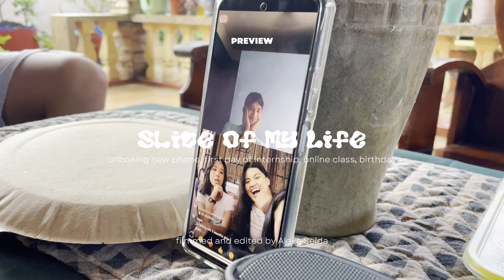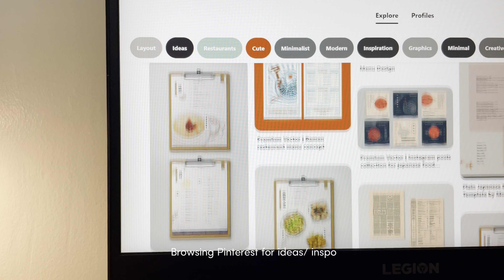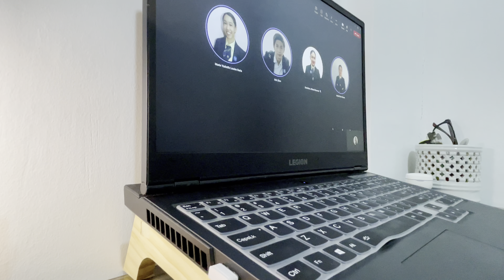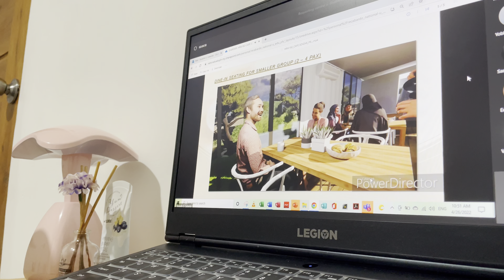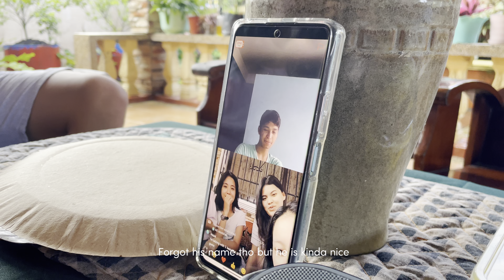Slice of Life: Unboxing, First Day of Internship, Online Class